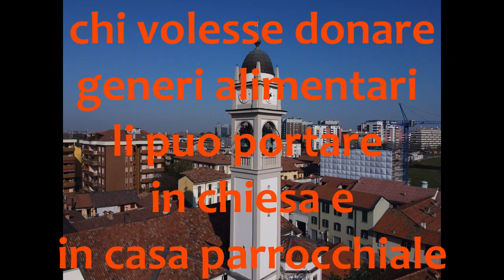Pasqua: la Croce fiorita.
Pasqua 2020 La luce venne nel mondo e non fu accolta. Ma le tenebre non hanno prevalso su di essa. La risurrezione di Gesù non è il trucco con cui il male sparisce e tutto va bene, ma è la conferma che una vita donata è vita vera, vita che non muore.